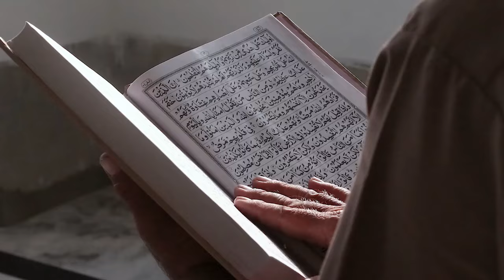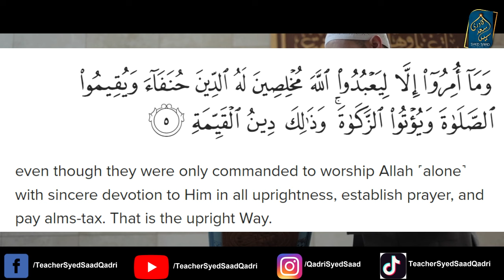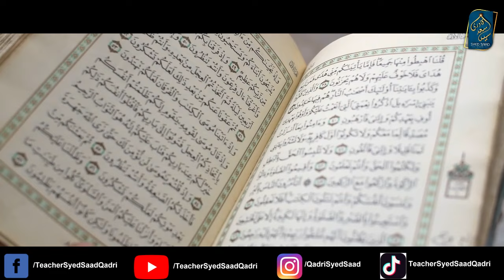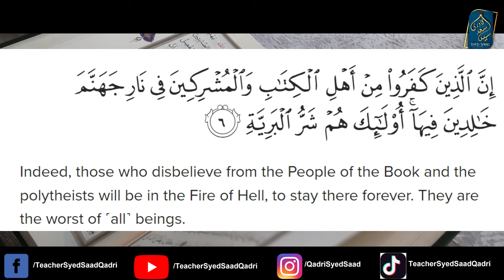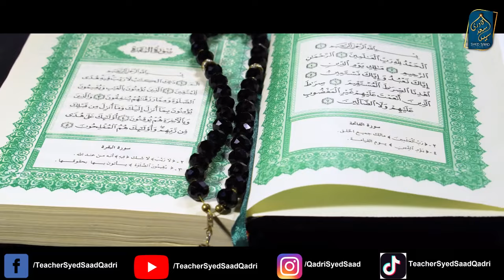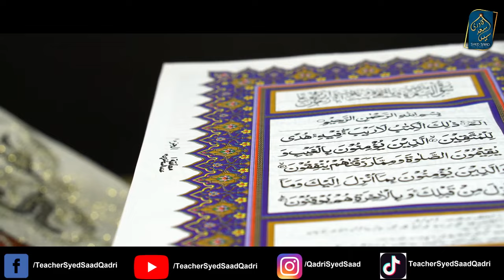Kya Ahl e Kitab Yahoodi aur Isai bhe Jahannam mein jainge Surah bayyinah Ayah 5 and 6 tafseer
0:00 Channel Intro